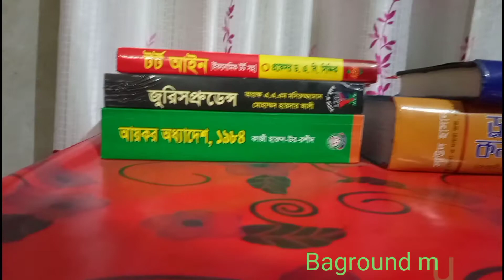আমাকে কেউ কেক খেতে দেয়নি বার্থডে ব্লক করতে গিয়েছিলেন কিন্তু আমার সাথে নিয়ে যাওয়া হলো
Asalamualaikum

"""""""""""Thanks 👍😊""""""""""

""আসসালামু আলাইকুম""
""""""""""""""""""ধন্যবাদ""""""""""""""""